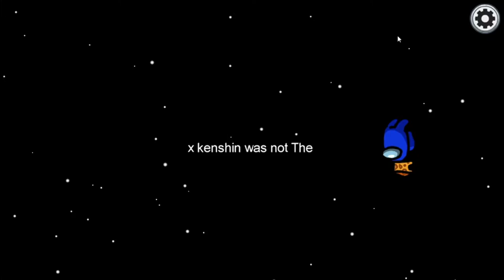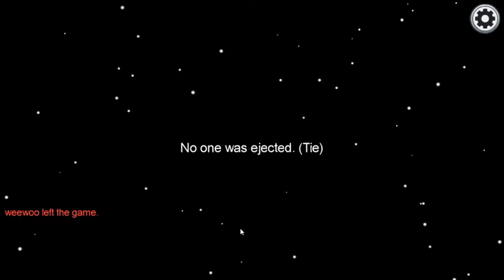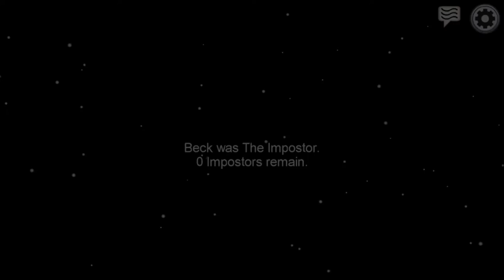Among Us But I Thought My Girlfriend Was The Imposter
Hope you guys enjoy today's video. I know it's been like a month since I uploaded a video. I've been livestreaming on Twitch a lot and I've been busy with school. But more video will be on the way!

** Live on Twitch every Tuesday and Thursday night**